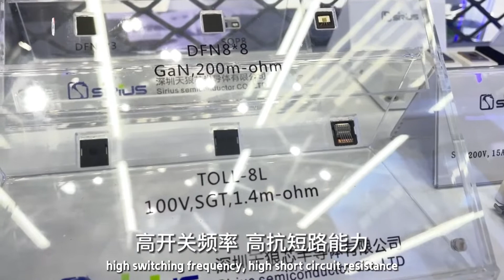China-made semiconductor modules debut at CHTF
TheGreatBeautyofGuangdong Over the past two decades, many Chinese high-tech products such as Tencent, Huawei, and BYD have hit the China Hi-Tech Fair (CHTF), and numerous innovative enterprises have changed from "grassroots" to "household stars".
High-power module is the core device of new energy vehicles, charging piles, photovoltaic, wind power, water power and smart grid. Semiconductor devices mainly undertake power conversion and determine conversion efficiency.
In the Premium Innovative Products Showcase of the fair, Shenzhen Sirius Semiconductor Co., Ltd. has demonstrated its technical strength. The product has high current density, high switching frequency, high short circuit resistance, and stable product performance, which can be benchmarked to the same products of international major technology companies. The company has become a supplier of State Grid, BYD, Hyundai Motor, Ford Motor, Huawei, Honor, and other international well-known enterprises.